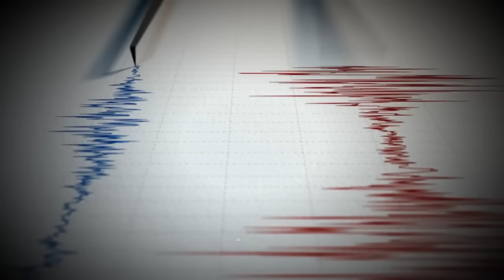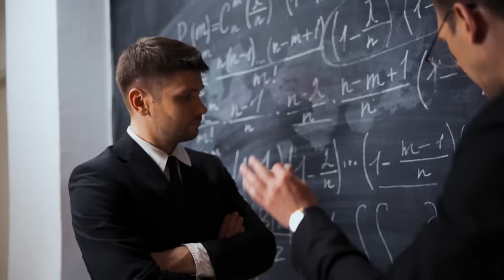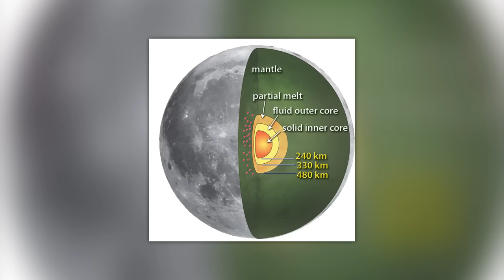The Moon Is Not What You Think!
Does the moon hide secrets beyond even our wildest dreams? What is it about the inexplicable events that are repeatedly observed on the lunar surface? Could it be that mankind is not the first species to have visited the satellite - and that the celestial body is in fact not what it appears to be at first glance?